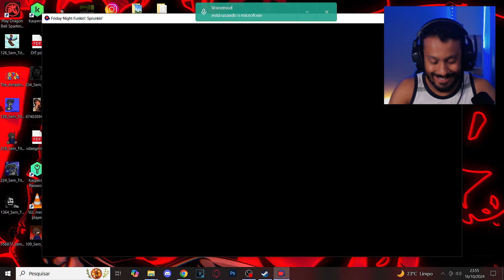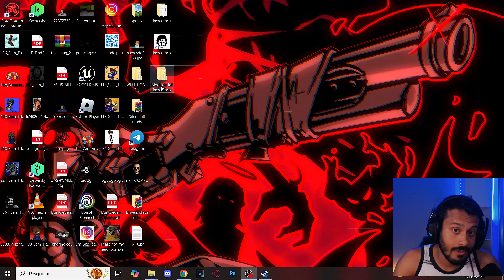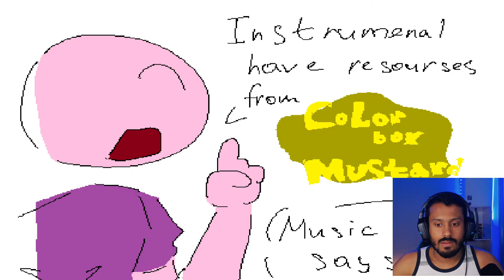🔥 FNF SPRUNK INCRIDIBOX +: Color Mustard!! Boyfriend Vs WENDA - MUITO TENSO! Friday Night Sprunkin'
Neste vídeo, você vai ver o Boyfriend enfrentar a misteriosa Wenda no mod mais insano de Friday Night Funkin'! 🎤😈Friday Night Sprunkin! Temos também o mod vs Colorbox mustard Vs Beswez Prepare-se para uma batalha cheia de ritmo, surpresas e momentos intensos enquanto exploramos o universo de Sprunk Incredibox! Se você é fã de mods incríveis de FNF, não pode perder!